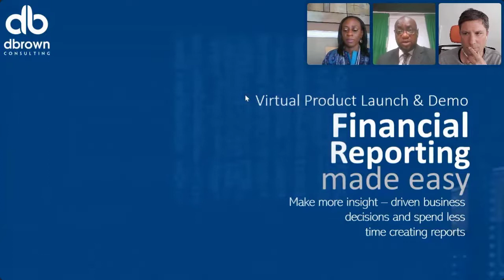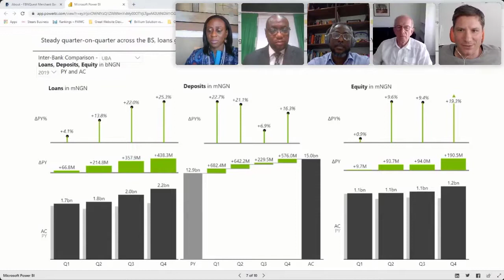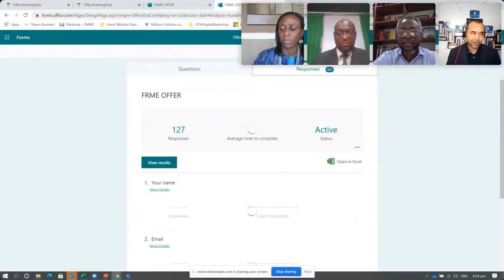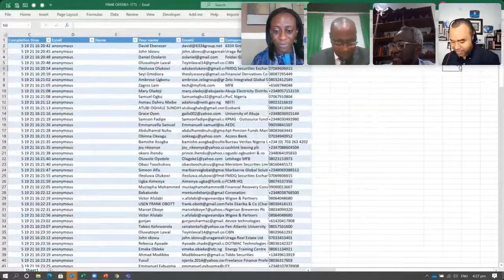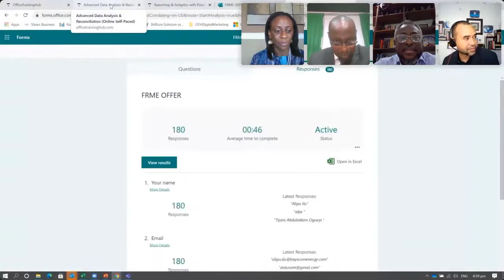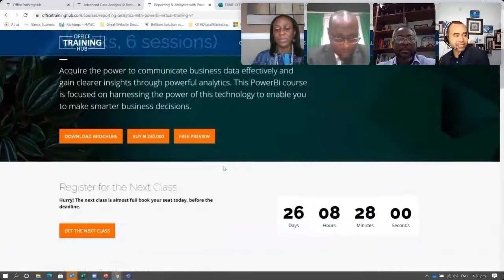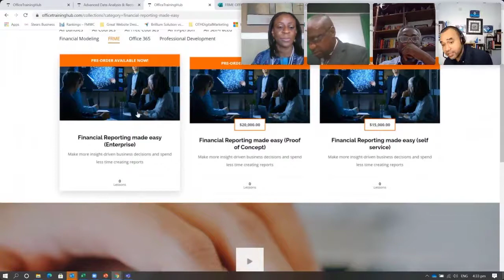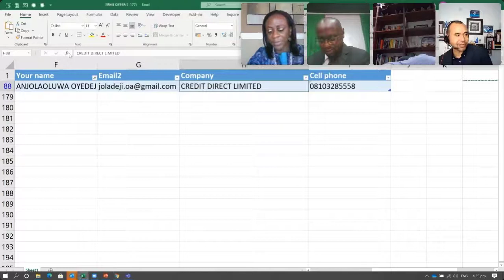Financial Reporting made easy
spend more time making business decisions and less building reports

Know the importance of standardizing business communications
Understand how to improve on the Financial Reporting Process
Learn about intuitive visualizations that support the Business Communication Standards